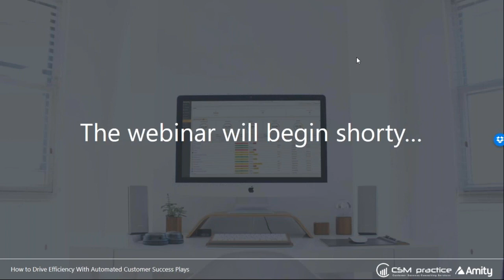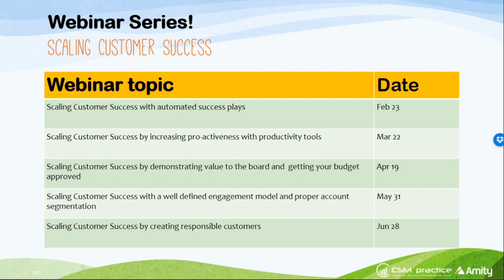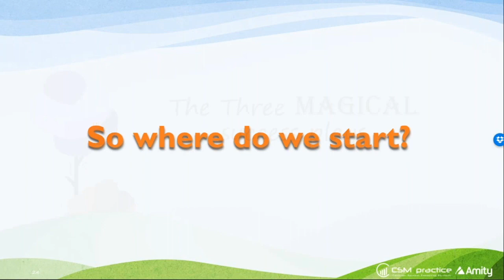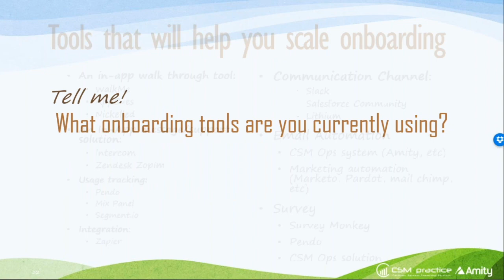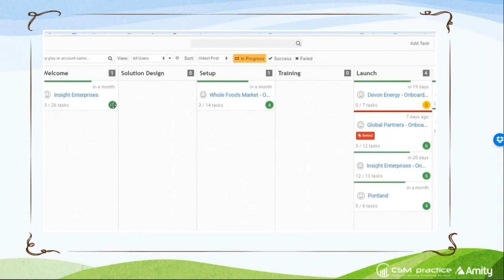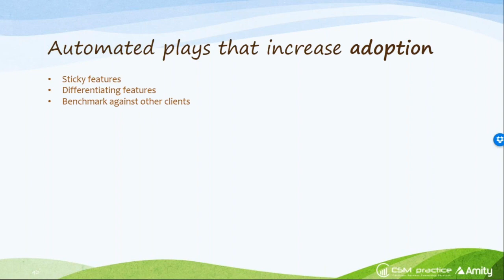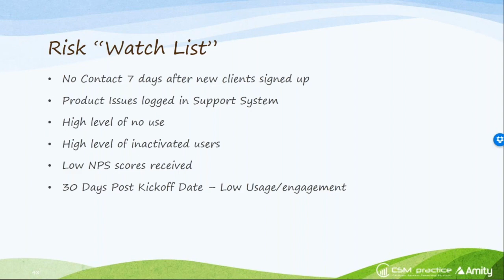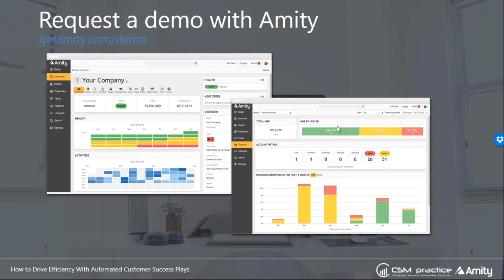Automated CSM plays: Driving CUSTOMER SUCCESS EFFICIENCY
Automating success plays is a strong and reliable way to increase your efficiency while driving transparency and consistency throughout your customer engagements.

From high touch to low touch engagement models, there are ways to leverage automation to increase your productivity and that of your team, while exceeding your customer’s expectations with value-driven, timely engagements, and actions.

Watch the "How to drive efficiency and scale with automated success plays" recorded webinar to learn more about this topic from Irit Eizips, CSM Practice.

00:00     Intro
03:09     Automated Success Plays
03:58     Main Engagement Model
05:41     Customer Success Playbooks
12:56     CSM Practice Consulting
15:43     Scaling Automated Success Plays
17:55     Onboarding Process
18:18      Promote Adoption
18:39      Identify and Save
19:35      Magical Success Plays
27:40      Scale Onboarding Tools
33:44      Complex Onboarding
36:52      Complex Onboarding Tools
41:29      Higher Adoption Strategy
45:20      Increasing Adoption
54:17      Risk Watch List

READY TO BUILD A WORLD-CLASS CUSTOMER SUCCESS PROGRAM?

Working with our world experts will provide your leadership team with the focus they need to deliver ongoing improvements to your Customer Success approach. With our programs, you will have access to expert advice, innovative strategies, and proven methods. Your team will adapt new processes and face your unique core challenges in a manner tailored to your business model with expert-led training sessions.